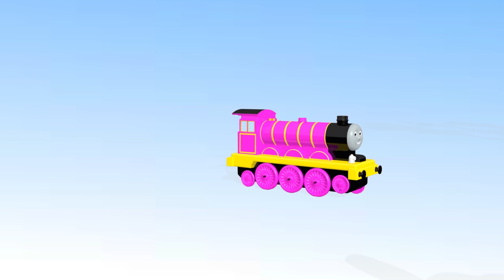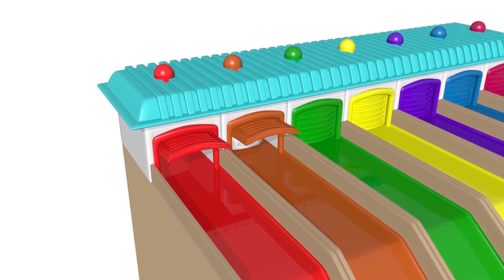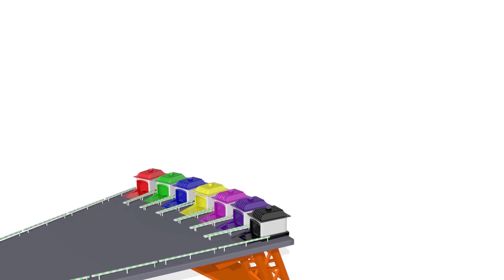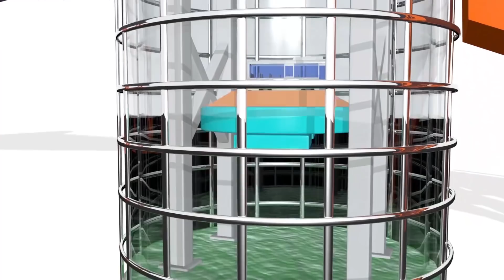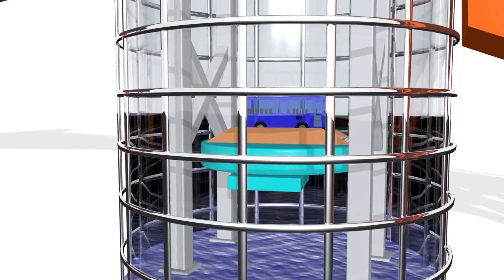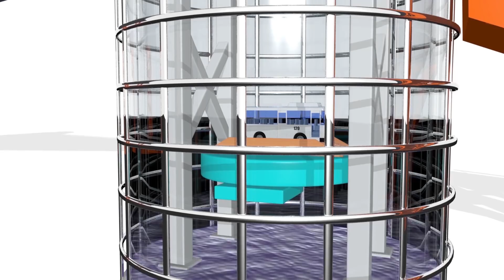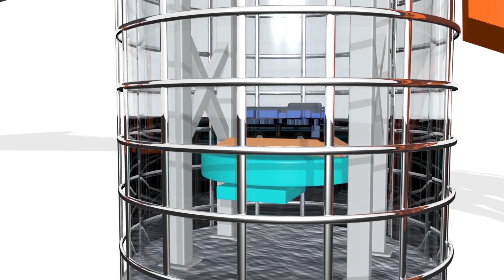Funny Hippo Baby Play Tayo Little School Bus Toys - Car for Kids - Hip Bi